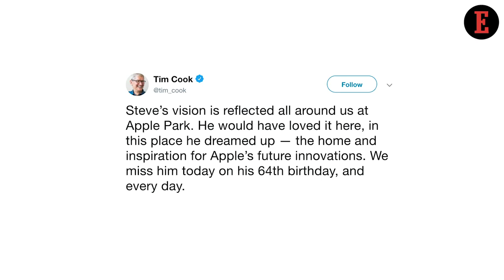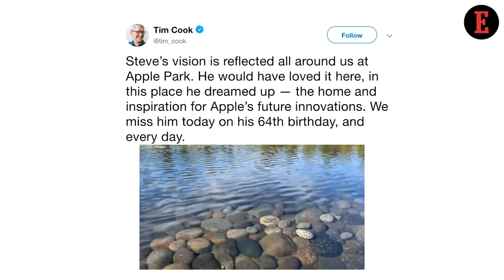4 Things to Know For February 25: News that Entrepreneurs Can Use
Our Features Writer, Bhavya Kaushal, gives a sneak peek into the important funding news for entrepreneurs this week. Tim Cook Remembers Steve Jobs on Birth Anniversary & India Shines Big at Oscars